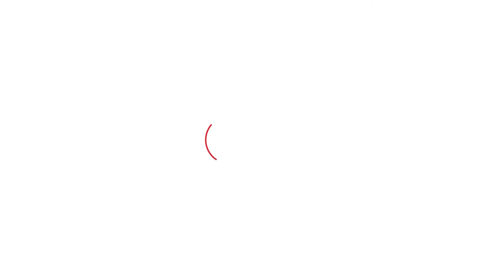Neeraj के स्वागत और PM Modi को चूरमा देने को लेकर क्या बोले नीरज की मां, ताई और पिता ? | Haryana Tak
नीरज चोपड़ा के स्वागत को लेकर नीरज की मां ने कहा कि जब हम एयरपोर्ट जाएंगे, तो चूरमा ले जाएंगे और उसी समय हम प्रधानमंत्री मोदी के लिए भी चूरमा लेकर जाएंगे...